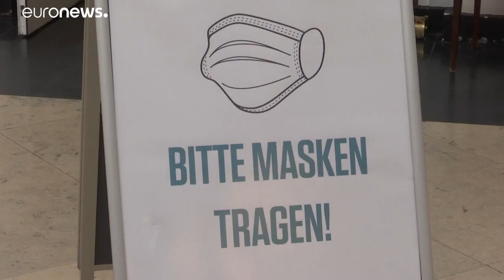Le Staatstheater de Wiesbaden déconfiné, les amateurs d'art lyrique comblés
Depuis lundi, le Staatstheater de Wiesbaden, à l'ouest de l'Allemagne a rouvert ses portes. Si les règles sanitaires sont strictes, cette réouverture comble les passionnés.